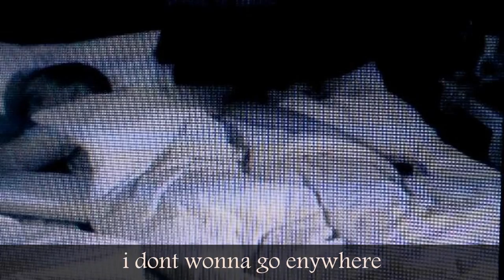Mellish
the best moment